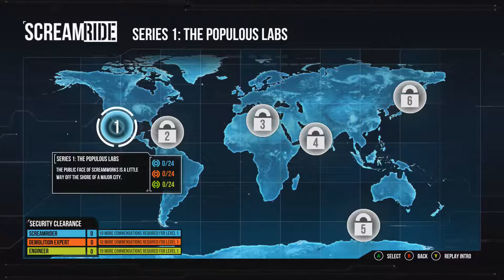I Try.... Screamride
Welcome to I Try. A series where I try things that I've never done before, they might be new games, they might old games and occasionally they might be real life activities. In this episode I try the demo for Screamride.

Note: Real life activities will be done for subscriber milestones only.